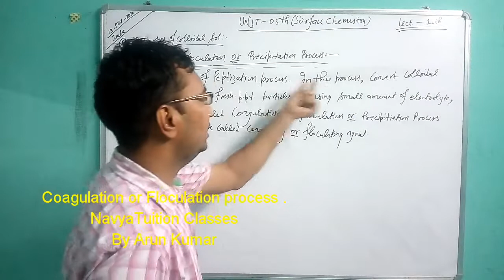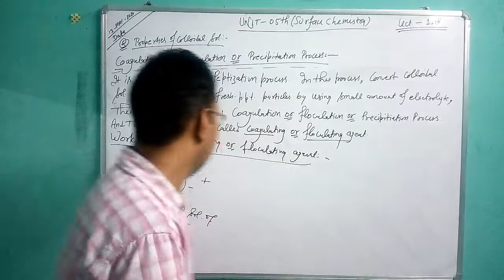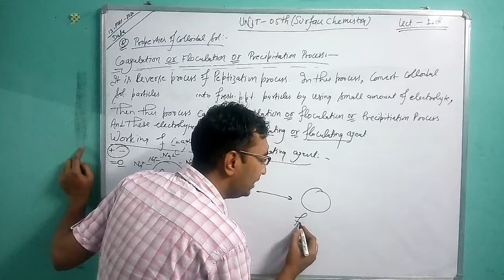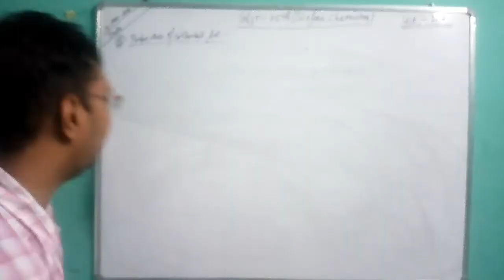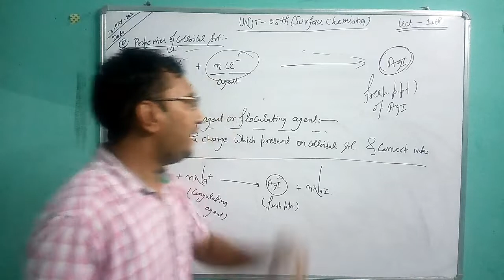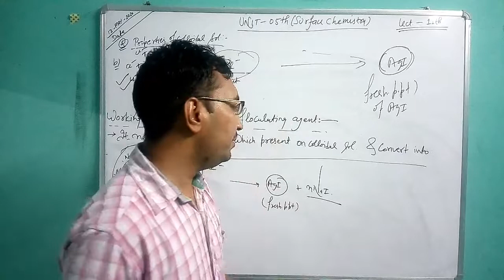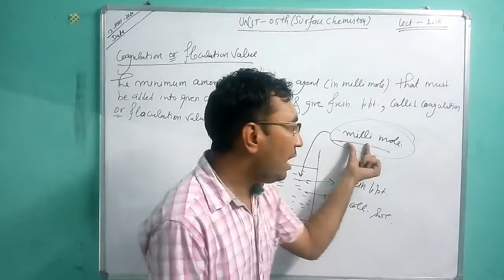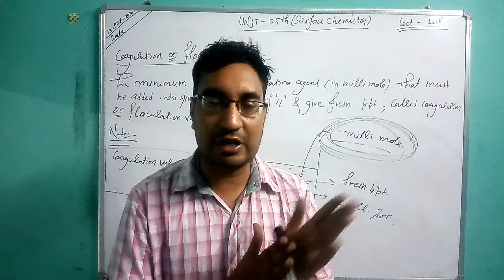# Unit-5th (Surface Chemistry: Coagulation property of colloidal sol.)- Part : B